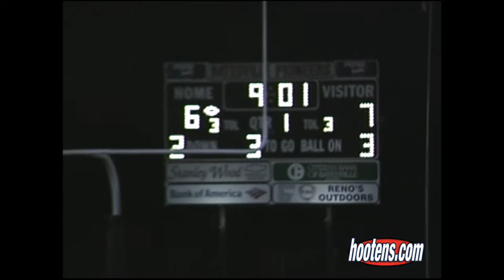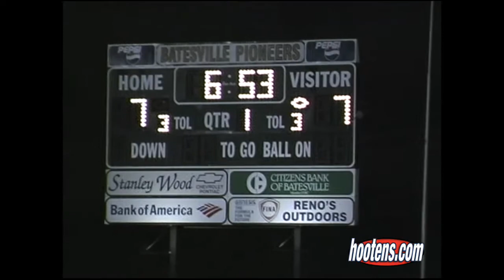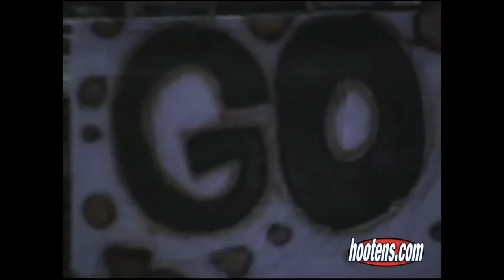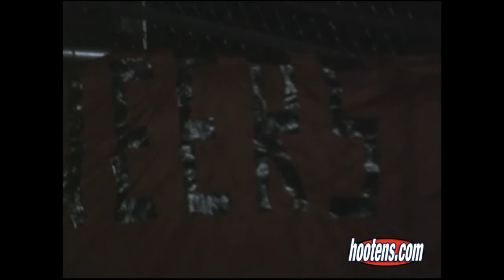2003 Batesville 42, Hope 10